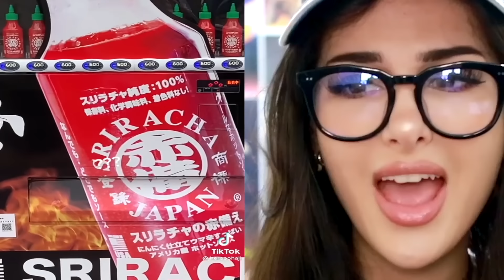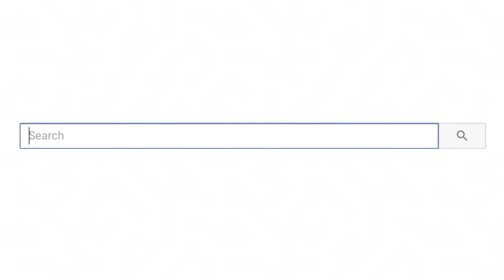Amazing Things That ONLY Exist In Japan